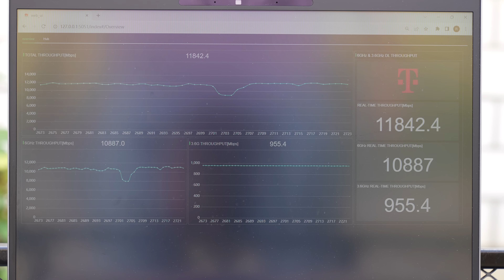Daten-Weltrekord in Rheinhessen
Noch nie haben wir so hohe Datenraten gemessen wie in hier in Alzey in Rheinland-Pfalz. Wir stellen euch heute ganz exklusiv den Weltrekord vor. Unter realen Bedingungen zeigen wir bei einem Test Datengeschwindigkeiten, die es so auf der ganzen Welt noch nicht gegeben hat. Möglich wird das durch den Einsatz des 6-GHz-Frequenzspektrums.

00:24: Das Spektrum im hohen Bereich
01:11: Um was geht es heute?
01:52: Warum der Test in Alzey stattfindet
02:09: Neun Jahre später wird mit 5G nachgelegt
02:26: Ein typisches Szenario
02:56: Bereit für den Weltrekord?
03:37: Die Graphen erklärt
04:12: Warum die Tests so wichtig sind
04:40: Der Bedarf an Kapazität und Geschwindigkeit steigt
05:08: So wurde der Gigabit-Weltrekord in Alzey möglich
05:43: Noch ein Weltmeister: Schiefer Kirchturm bricht alle Rekorde

So wünschen wir und andere Zuschauer*innen uns Kommentare:
1. offen, aber höflich und respektvoll
2. überlegt und anregend
3. tolerant gegenüber anders lautenden Meinungen

Darüber ärgern wir und andere Zuschauer*innen uns:
1. SPAM
2. Beleidigungen und persönliche Angriffe
3. jegliche Verletzungen deutschen Rechts, z. B. Urheberrecht
4. Themen, die sich nicht auf den Beitrag beziehen
5. jugendgefährdende Aussagen